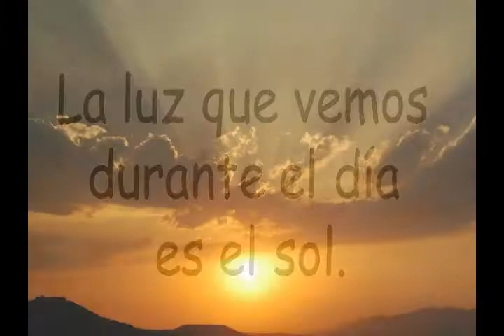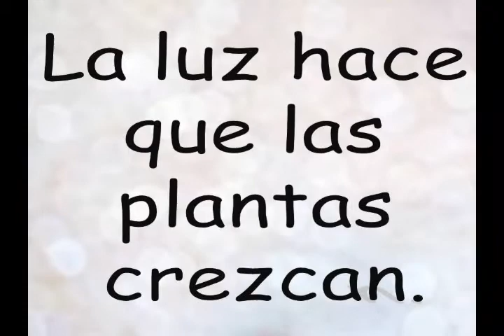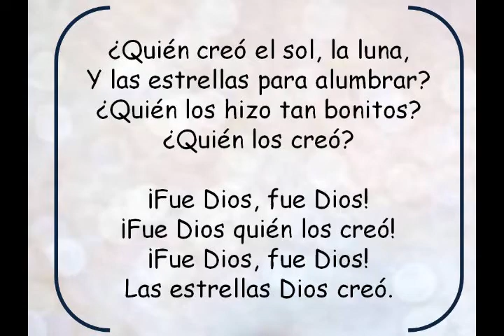cuarto dia A